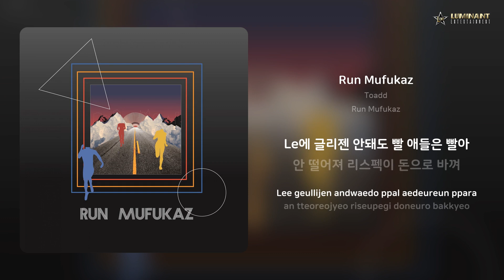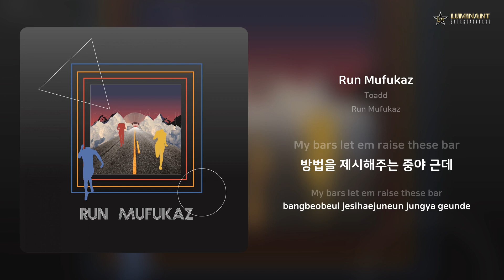Toadd - Run Mufukaz | 가사 (Lyrics)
Artist: Toadd
Track: Run Mufukaz
Album: Run Mufukaz
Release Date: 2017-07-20